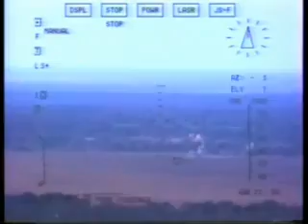Sri Lanka Air Force